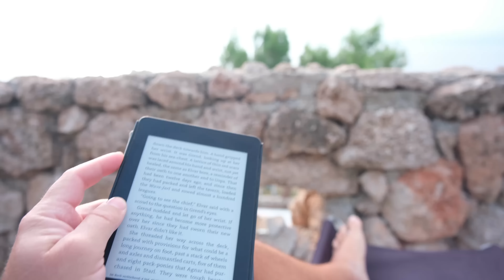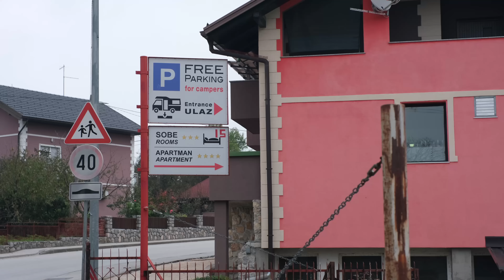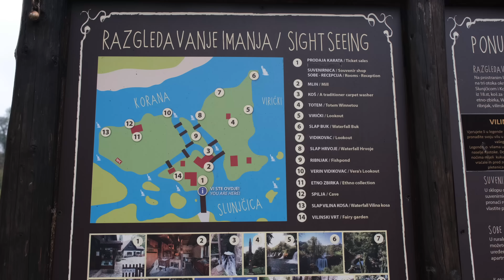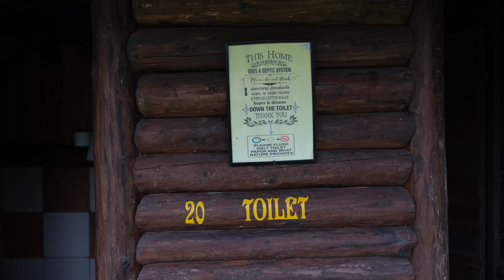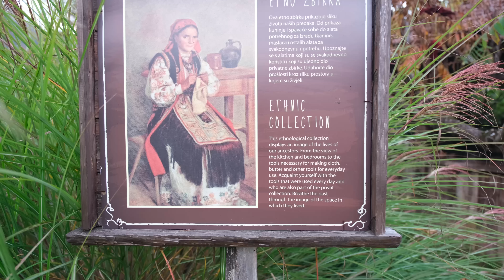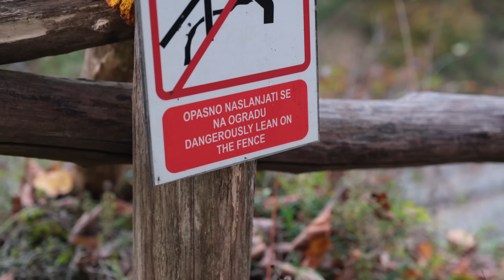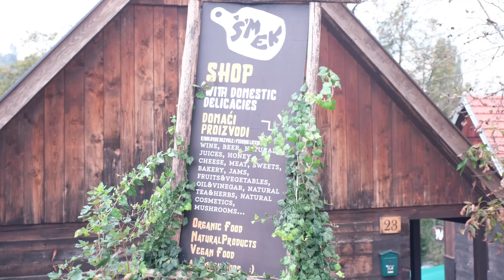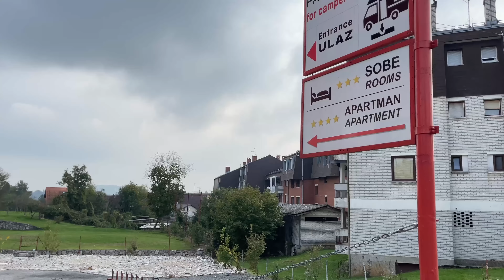Die KLEINEN PLITVICER SEEN in Rastoke/Slunj mit dem Wohnmobil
Das Ende der Reise naht, aber bevor es so weit ist, machen wir noch einmal einen Stopp am Autokamp Sirena in Kroatien, sehen uns noch einige Stellen an der Adria an, und düsen dann weiter in Richtung Plitvicer Seen. Unsere Wahl fällt auf die kleinen Plitvicer Seen in Slunj/Rastoke, die uns trotz des suboptimalen Wetters gut gefallen. Und damit geht unsere Reise dann Mitte Oktober zu Ende. Es folgen sechs stressige Wochen zuhause, denn wir haben viel nach- und vorzubereiten: Unsere erste Überwinterung steht bevor. Mehr dazu demnächst!